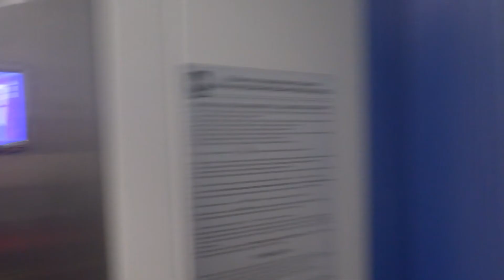Электрический лифт V=1 м-с, грузоподъемность 400 кг (1985)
Алабяна 3к3